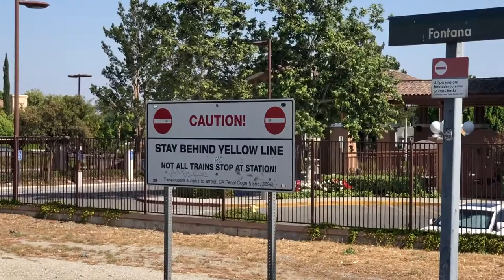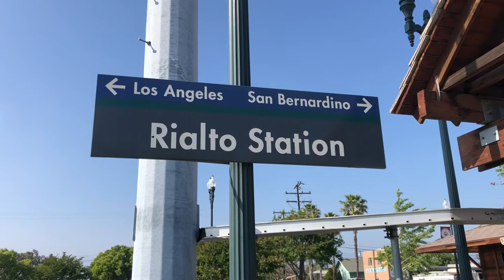Railfanning Fontana and Rialto - 5/19/21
So, after 10 months, I finally made it out back to the San Bernardino line! And, best of all, I'm almost done railfanning every Intermediate station on the line! (I was actually at El Monte the other day, so expect to see that video soon). Anyway, This video was quite a challenge to make. I actually had school (yup, the in person kind) that morning, and as soon as it ended, I convinced my cousin to pick me up and drive me 50 miles to Fontana and Rialto. Lemme start off by saying...This is the LAST video you'll see from me at these stations, at least for now. I was expecting them to be a lot nicer than they were, but hey, at least I was able to catch 4 metrolinks (2 at each station).

Train 1: Metrolink 333 w/ cabcar #683 and F125 #917. Nice engineer on #917!

Train 2: Metrolink 318 w/ F59PHR #856 and cabcar #689. This is my first time seeing a F59PHR, and I gotta say, I'm kinda impressed how Metrolink was able to preserve them! Also nice P2 action at the crossing before the station!

Train 3:  Metrolink 305 w/ cabcar #689 and F59PHR #856. Same trainset and crew after going to San Bernardino and back. Nice to see (the same) F59PHR again.

Train 4: Metrolink 320 w/ F125 #935 and cabcar #667. I cut this clip earlier than I normally due, but for a good reason. I saw some illicit activities (probably a drug deal) `happening in the station parking lot, so I just wanted to get out as fast as possible. In total I saw 4 trains (2 at each station).